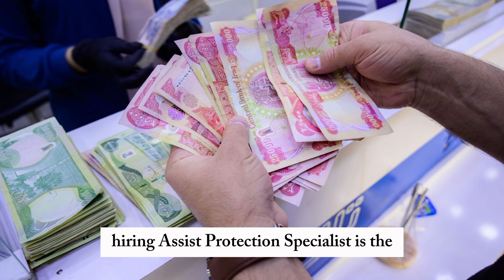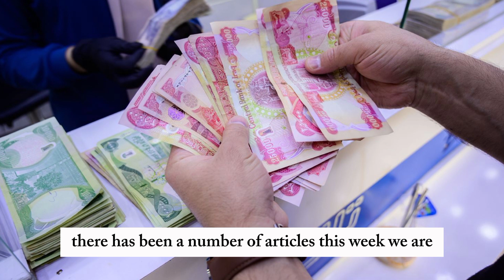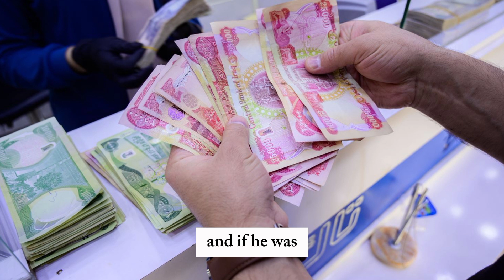Central Bank Of Iraq Decided To Restore The Foreign Trade Mechanism 🔥Iraqi Dinar News Today🔥